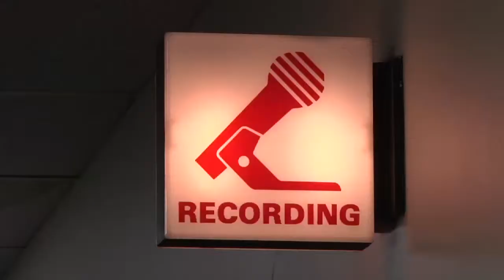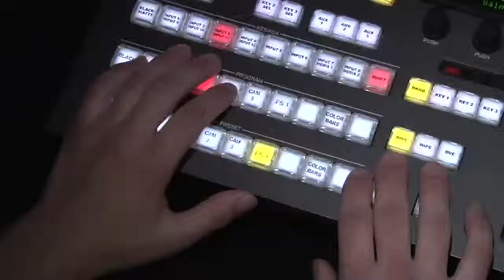TVCOGECO Fall Launch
TVCOGECO Niagara went live from the studio recently with a fall launch party. Mark Ciolfi met with some of the community producers whose series air on the channel.